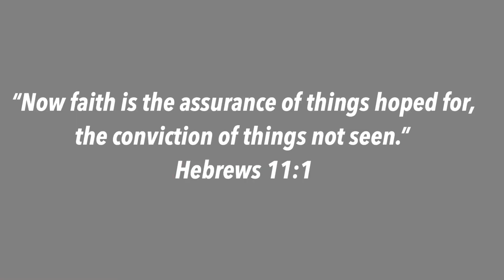Should you compromise your standards// Dating as a Christian